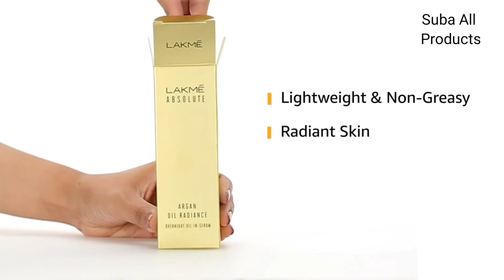Lakme Face Serum | Beat Face Serum | Lakme Products | Lakme Face care Products | Serum Oil | FaceOil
Lakme Face Serum | Beat Face Serum | Lakme Products | Lakme Face care Products | SerumOil | FaceOil

Lakme Face Serum Info

Lakme brings to you luxurious skincare for nourished and radiant looking skin
Infused with legendary morocco argan oil which is known to provide superior nourishment
This lightweight concentrate combines the power of a serum and oil
Power of serum comes together with the nourishment of oil
Your skin soaks in the goodness of the serum overnight and you wake up to nourished radiant skin
For best results try the argan oil radiance regime Follow with oil in crème during the day
Date First Available ‏ : ‎ 11 August 2017
Manufacturer ‏ : ‎ HUL
ASIN ‏ : ‎ B074QWW1LV
Item model number ‏ : ‎ SG_B074QWW1LV_IN
Country of Origin ‏ : ‎ India
Manufacturer ‏ : ‎ HUL
Net Quantity ‏ : ‎ 15.0 millilitre
Best Sellers Rank: #4,474 in Beauty (See Top 100 in Beauty)
#125 in Serums